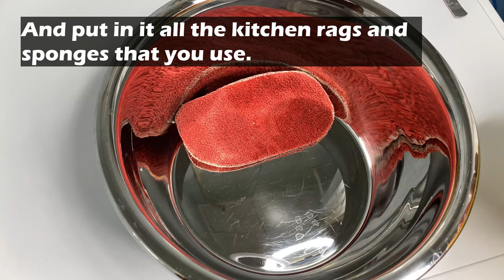Here's What Happens If You Pour a HANDFUL OF SALT Down the Toilet 💥 Powerful Result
Have you ever put salt in the toilet? In this video I'll show you why you need to do it. Salt is great for cleaning and disinfecting. Therefore, it can be used not only for cooking, but also during cleaning and laundry. Now I will show you some simple life hacks, how salt can clean sponges and rags, and how to use salt to clean the toilet bowl.